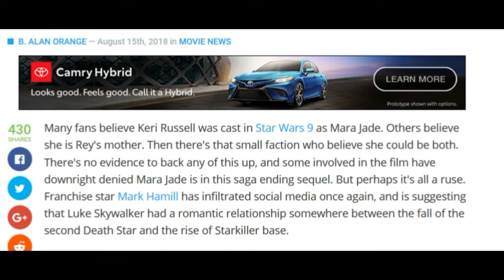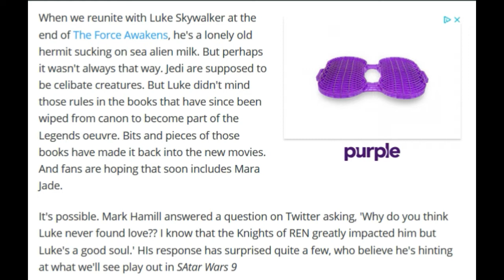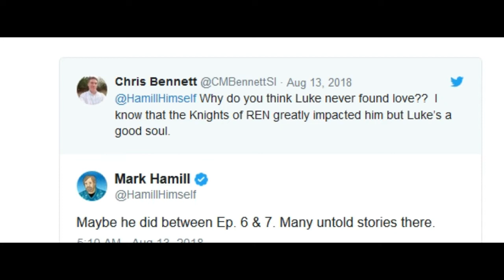The Rise of Skywalker Luke Skywalker alive?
marajadeinstarwarsepisodeix Be sure to support Rhodes Rants and our rescue animals through